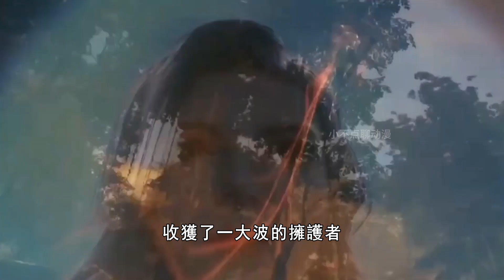斗罗大陆：美女灵鸢斗罗太愚蠢触犯教皇竟不知，比比东早就看不顺眼，领饭盒是必然